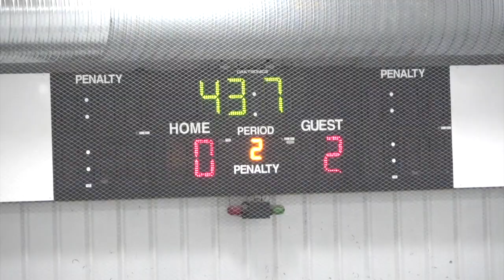Columbia Cyclones vs Triad Storm 12U Black - Game 1 - Sept 30th 2023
Columbia Cyclones vs Triad Storm 12U Black at Flight Adventure Park Irmo, SC on Sept 30th 2023. Game 1. Result: 0-12.

Goals:
7:08 97. N. Bekdache
12:30 97. N. Bekdache
16:12 97. N. Bekdache
21:00 5. D. Gruener
22:27 11. C. Gauldin
26:12 87. K. Wolfe
29:36 11. C. Gauldin
30:16 48. M. Russell
31:56 48. M. Russell
32:54 44. M. Tyler
38:08 27. M. Harmston
40:05 48. M. Russell

Assists are not listed. They are equally important as goals. A player who has more assists than goals is known as a playmaker.